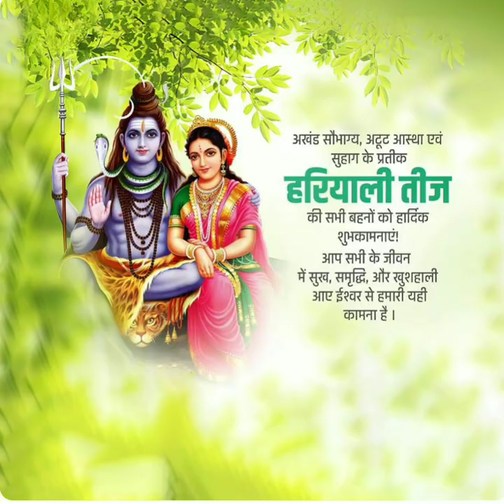सिक्री ,मुन्द्री,ढुङ्री किनें आफै मैले-an experimental तीज गीत lyrics by Surendra Rana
सिक्री,मुन्द्री,औंठि,ढुङ्री,आफै किनें मैले
कस्ले किन्दियो भनी,सोध्ने किन जहिले
आजको नारी हुं म,कमाउंछु आफै
नाच्छु गांउछु तिजमा रमाउंछु आजै
रथको दुई पाङ्रा,समाजले  भन्ने
नारी नै हो आफुलाई कमजोर मान्ने
श्रीमानजी को मात्रै किन पर्ने भर
दुबै जना मिलेर चलाउने हो घर

        जे लाएनी सुहाए त,भनुन सबले आहा
        यस्तो रुप यस्तो बैँस,पाउँछन् सबले कहां
सिक्री
तिम्रै हातमा स्कूटर,तिम्रै हातमा गाडी
कहिले लाउ स्कर्ट प्यान्ट,कहिले त साडी
तिमी नै हौ दुर्गा माता,तिमी नै हौ काली
संसार हांक्ने अब त आयो है तिम्रो पाली

           इमान्दार र मिहेनतले गर्नु पर्छ कर्म
           छोड्नु हुन्न संस्कार यो,छोड्नु हुन्न धर्म
सिक्री